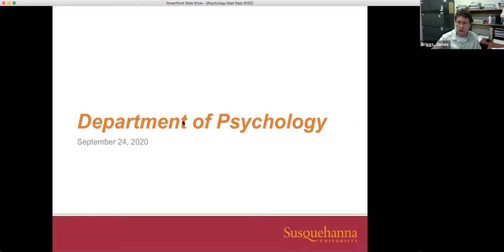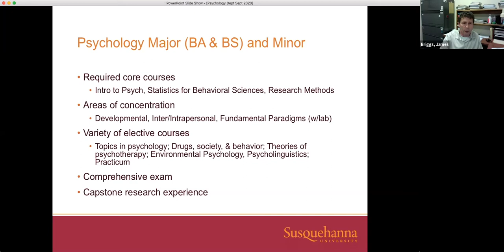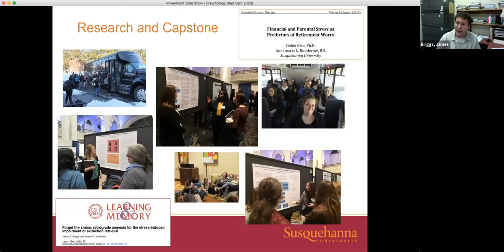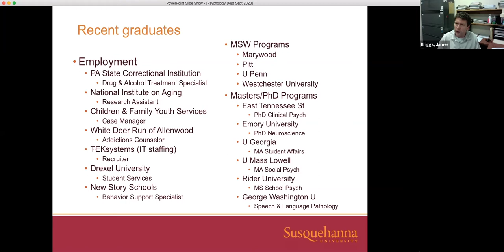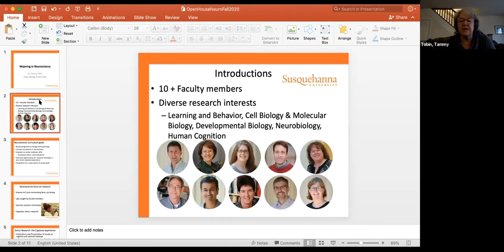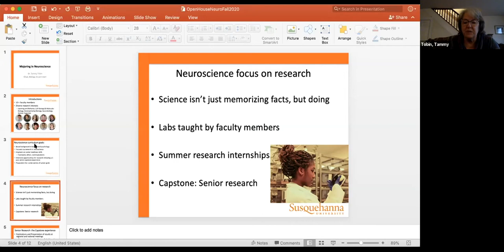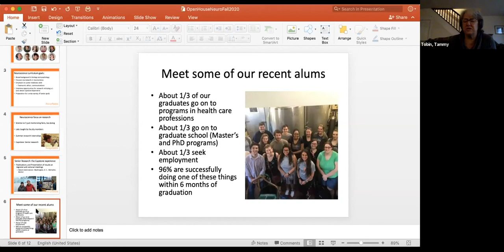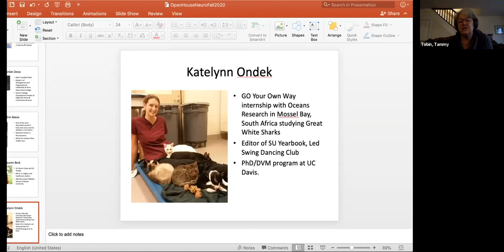Psychology & Neuroscience Fall 2020 Panel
Join faculty members Dr. James Briggs and Dr. Tammy Tobin, as well as current River Hawk students, to learn about how Susquehanna University will prepare you for success.